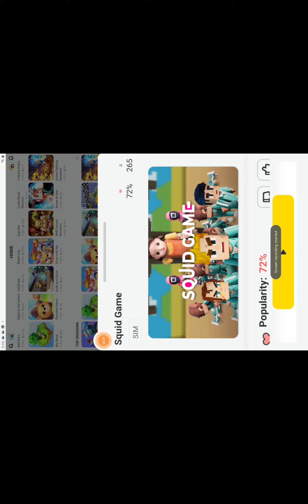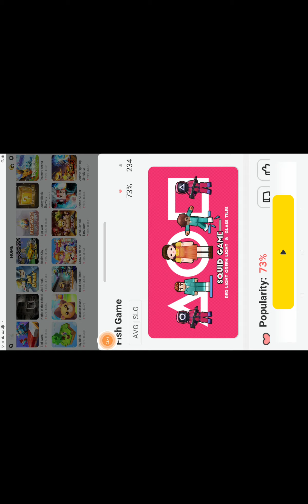block man go